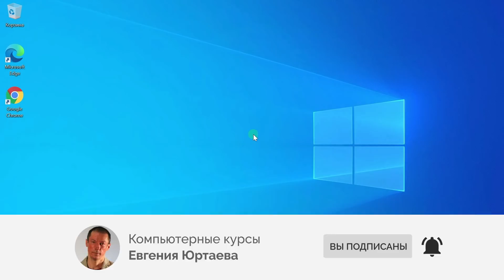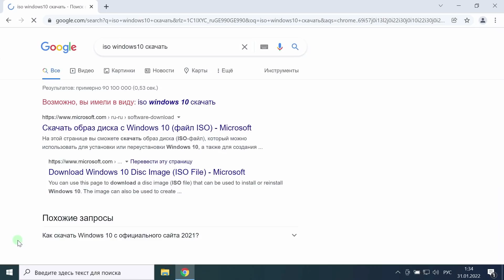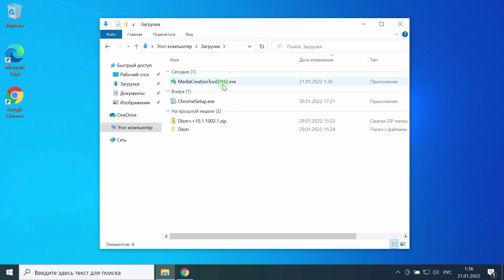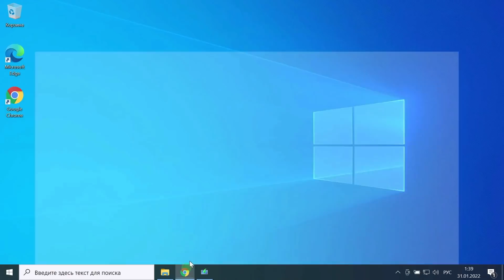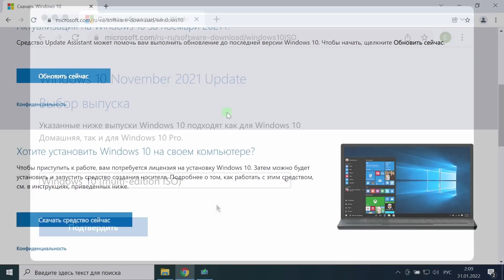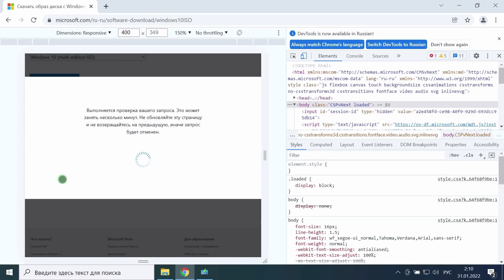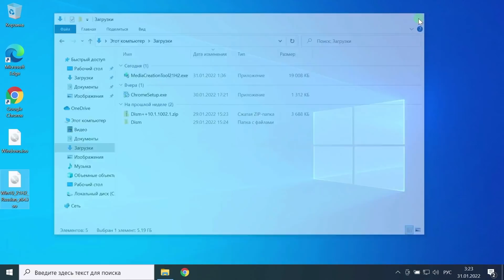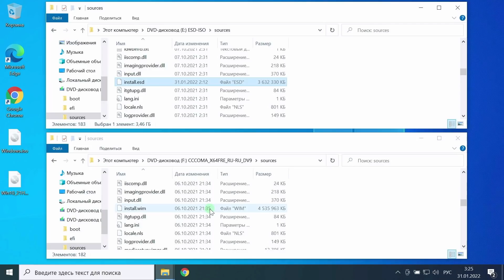Как скачать Windows 10 21H2 multi edition ISO с сайта Майкрософт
Windows 10 21H2 multi-edition ISO. Что это и где его скачать? Пошаговое видео.

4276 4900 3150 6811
Евгений Александрович Ю.

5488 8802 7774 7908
IURTAEV EVGENII

   Занимайтесь где угодно! Вы можете изучать курс в любых местах, где доступ в интернет затруднен, или отсутствует совсем. Например на даче или в поездке.
   Одним словом: Занимайтесь там, где удобно вам!

✔ Тайм коды ✔
00:00 Подпишитесь на канал!
00:38 Есть ли прямая ссылка на multi-edition ISO Windows 10?
00:51 Где скачать Windows 10?
01:13 Что за Актуализация ноември?
03:18 Что скрывают от пользователей Windows?
04:33 Как скачать мульти эдишн исо на Виндовс?
06:23 Чем отличаются скачанные файлы?
07:25 Почему ИСО .wim больше чем .esd?

Продолжение следует... :)